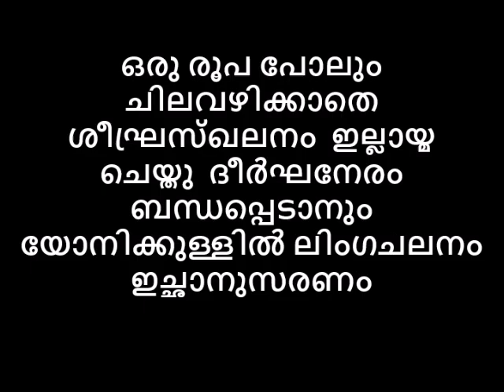യോനിയിൽ ലിംഗചലനം ഇച്ഛാനുസരണം.ഒരു രൂപ ചിലവഴിക്കാതെ ശീഘ്രസ്ഖലനം ഇല്ലായ്മ ചെയ്തു ദീർഘനേരം ബന്ധപ്പെടാം